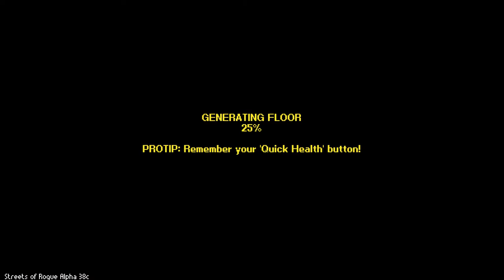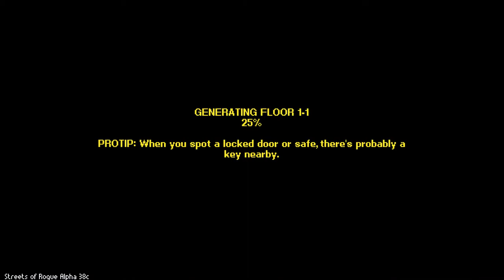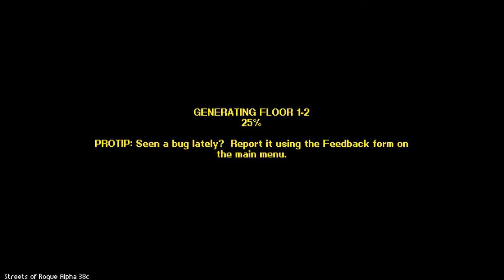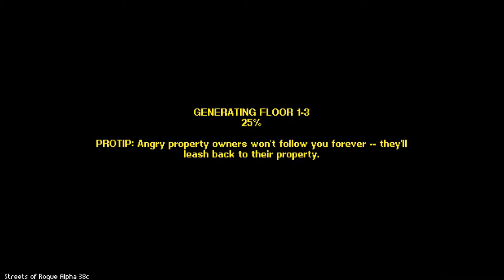Streets of Rogue 8#Komik